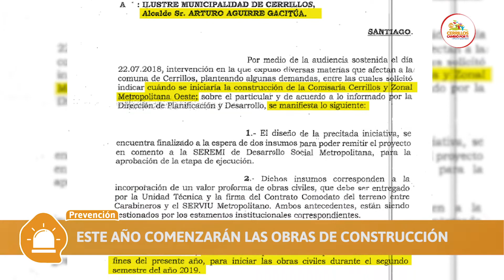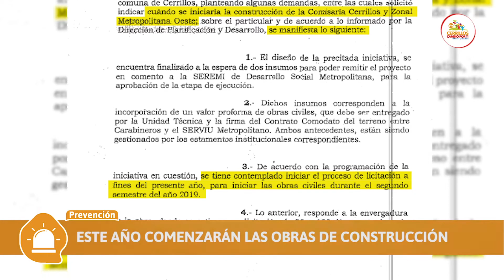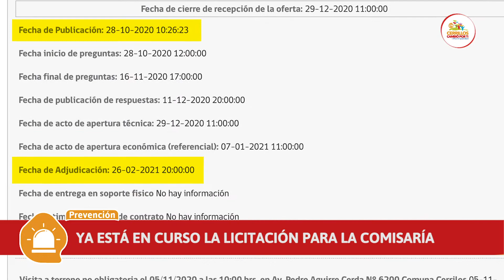BUENAS NOTICIAS EN MATERIA DE SEGURIDAD PARA CERRILLOS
Alcalde Arturo Aguirre Gacitúa se refiere al proceso de licitación en el cual ya se encuentra la nueva Comisaría de Cerrillos☝🏻 y Jefatura Zonal Oeste de Carabineros de Chile✍🏻, iniciativa impulsada hace años por nuestra máxima autoridad comunal📝👤🗂 para el bienestar y seguridad de todos nuestros vecinos, que hoy se hace realidad tras años de lucha🚨🚔🏢.
✅ Luego de varias reuniones y solicitudes, ya vemos luces positivas de este importante proyecto 👏🏻📝.